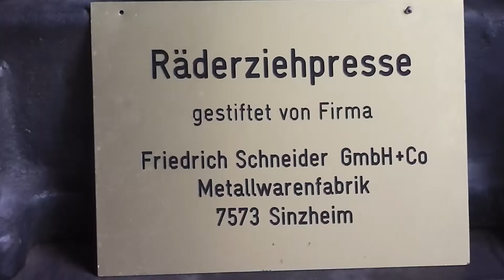A old reducing press - Eine alte Räderziehpresse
Here you can see a video of a old reducing press (filmed in the Technik Museum Speyer, Germany). I have make many more videos in this museum. On my YouTube-Channel you can see them. Have a happy day! :-)

Hier können Sie sich eine alte Räderziehpresse aus dem Technik Museum Speyer (in Rheinland-Pfalz) ansehen. Wenn Sie sich weitere Videos ansehen möchten, dürfen Sie gerne meinen YouTube-Kanal besuchen. :-)